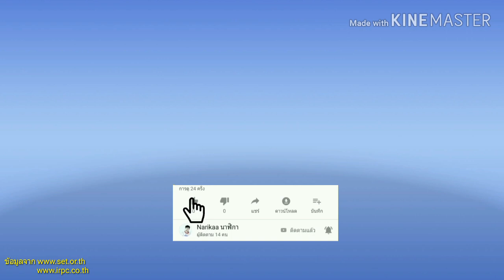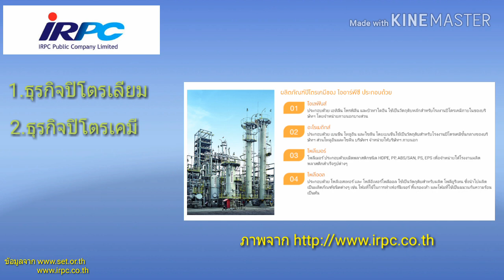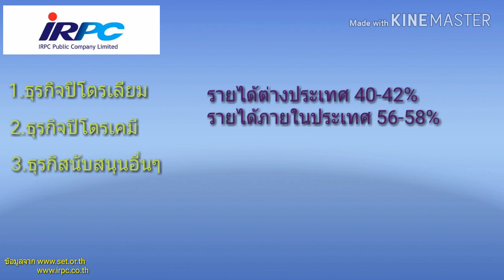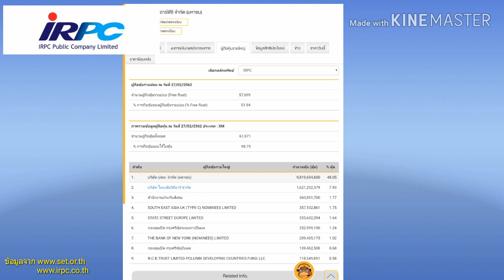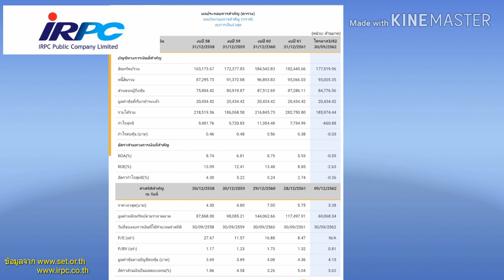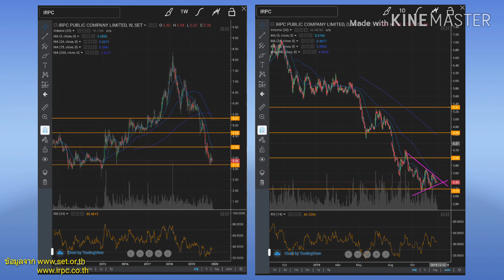EP.154 หุ้น IRPC วิเคราะห์หุ้นแบบมือใหม่ [ นักลงทุนมือใหม่ ]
หุ้น irpc ก็เป็นหุ้นอีกตัวที่น่าสนใจนะครับผมก็เลยอยากจะนำมาวิเคราะห์ให้เพื่อนดูกัน จริงๆแล้วหุ้นตัวนี้ก็วิเคราะห์ไว้นานละ ^^ ลองมาดูกันครับ